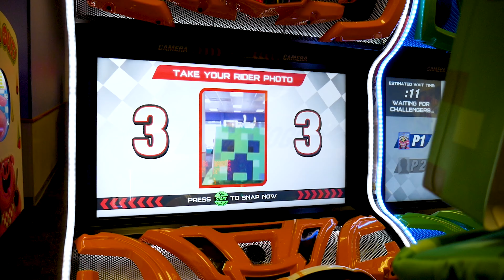Power Rangers Megazord Goes to Chuck E Cheeses For Chucktober!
Power Ranger's Megazord meets Chuck E Cheese.  It's a fun Halloween Chuck E Cheese Chucktober Kid's Halloween Costume Extravaganza!  Megazord and the Red Ranger play fun kids games and win tickets.  The Kids dress up and have a pretend play adventure.  Awesome fun on this Kids Channel!

KIDS CAN DO TOY REVIEW is a Fun filled channel  with your favorite characters for children.  Infant, baby, toddler Joy abounds.  Join Caleb and Kenzie as they take you on an adventure of fun and learning with all of your favorite characters.  We have Thomas the Tank Engine, Barney the Purple Dinosaur, Elmo, Cookie Monster, and all of their Sesame Street friends, Lightning Mcqueen, Disney Car Toys,  and Many Many More.

Production
Music
Courtesy
of